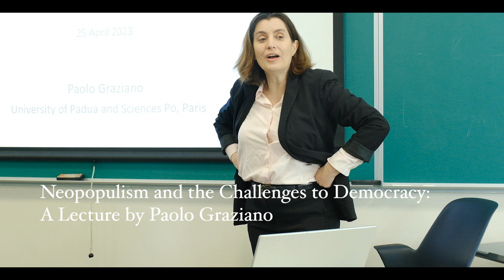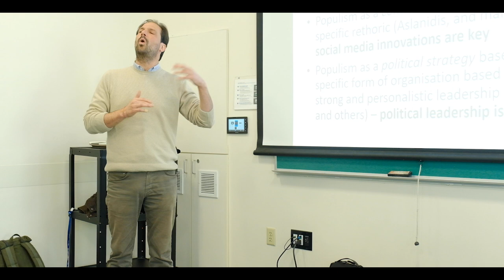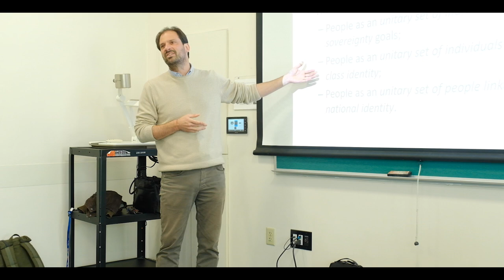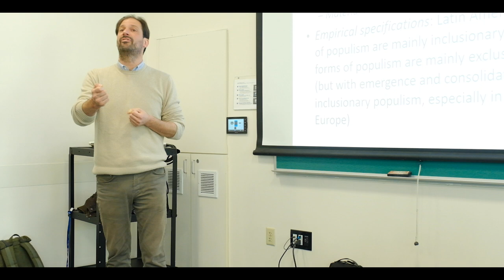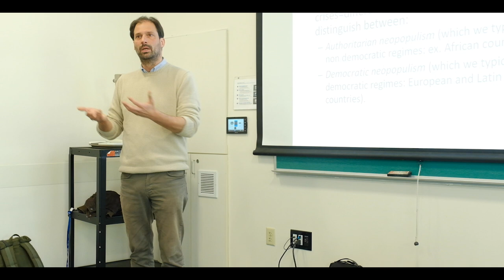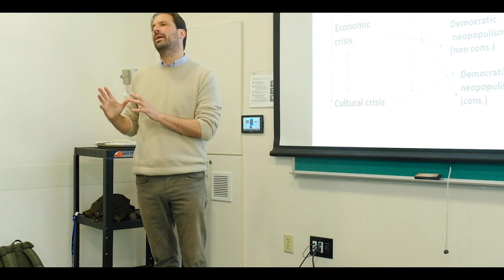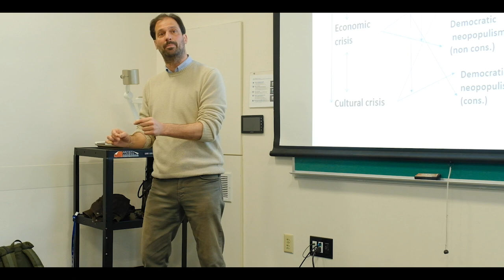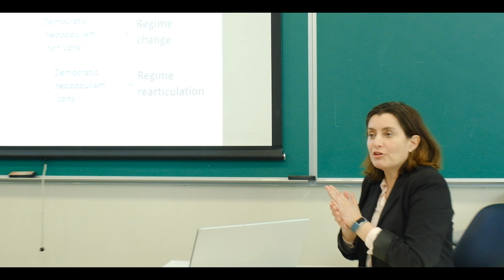Neopopulism and the Challenges to Democracy—A Lecture by Paolo Graziano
This guest lecture by Paolo Graziano, Professor of Political Science at the University of Padua, took place on Tuesday, April 25, 2023. Graziano explains the emergence “neopopulism,” a phenomenon he describes as distinct from historical “populism,” and the challenges it poses to liberal democratic governments. The event was hosted by Sofia Perez, Associate Professor of Political Science and a member of the Center's Executive Committee, in conjunction with her Democracy class.

Paolo Graziano is also a Research Associate at the European Social Observatory, Brussels, and a Visiting Research Fellow at the University of Surrey. He has been an associated researcher at Sciences Po, Paris (October 2019 – September 2022). He teaches Political Science, Political Communication and Public Management and Multilevel Governance. He has published five authored volumes and several edited volumes and journal special issues. His work on Europeanization, comparative welfare state policies, populism and political consumerism has appeared widely.